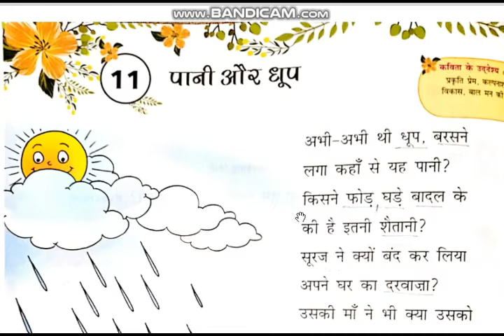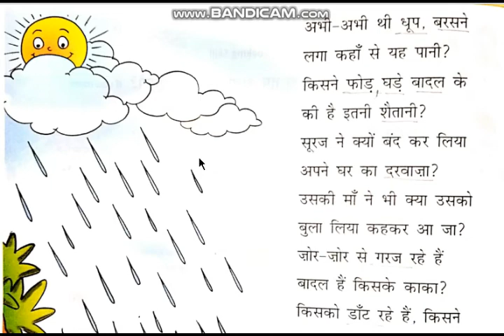Hindi 5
HINDI